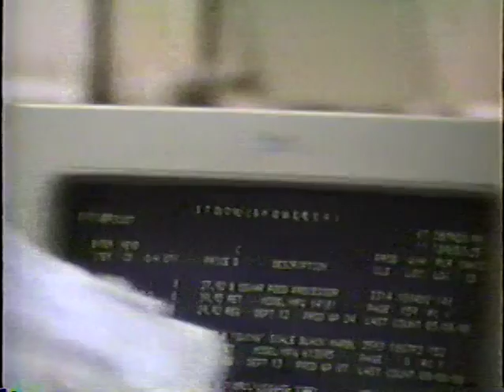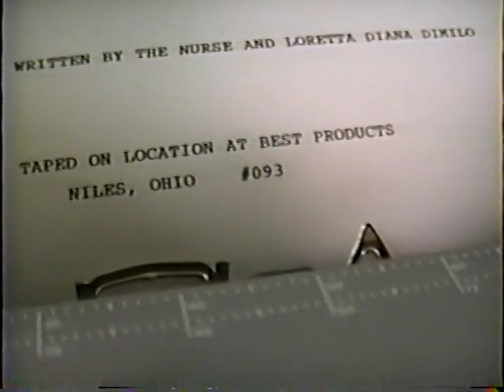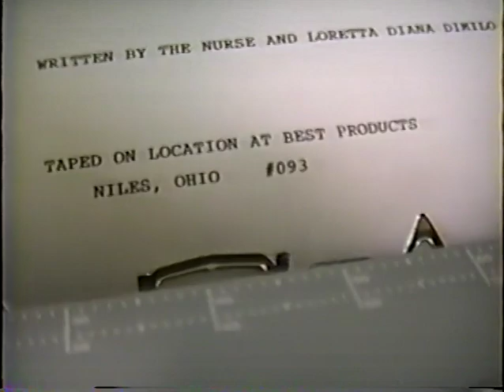Nurse Diesel's Loss Prevention Tips - Best Products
The ever evil Nurse Diesel gives viewers some good tips on how to spot shoplifters in this diabolical video.  This was shot at the Best Products location #0093 in Niles, Ohio in the early 1990's.  I entered this nationwide Best Products contest for loss prevention videos before my managers even saw it!  It managed to make it to the final 3 out of over 100 entries.  My managers were shocked and pleased at the same time!  The Best Products chain is now defunct, but in this video, you can get a glimpse of what many of their pre-Store-Of-Tomorrow stores looked like.  This is the Regency store layout type.